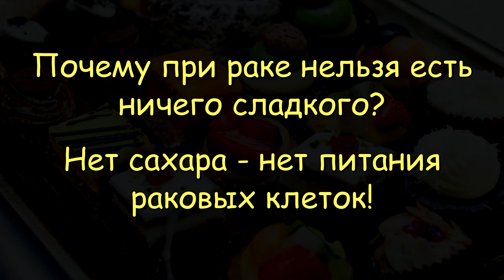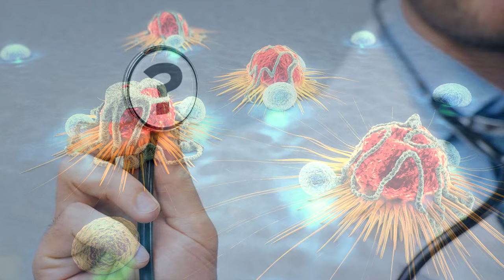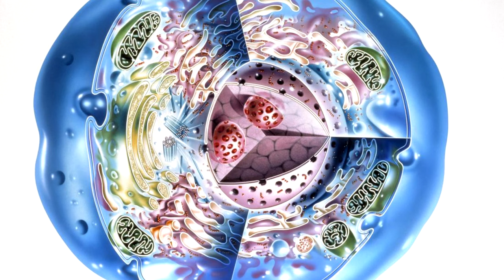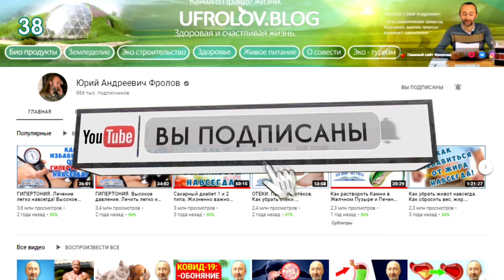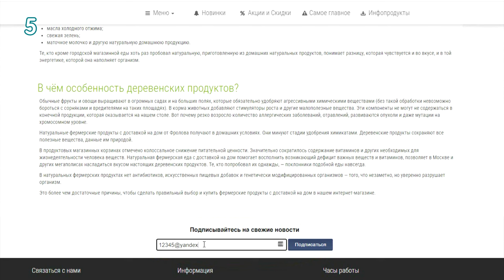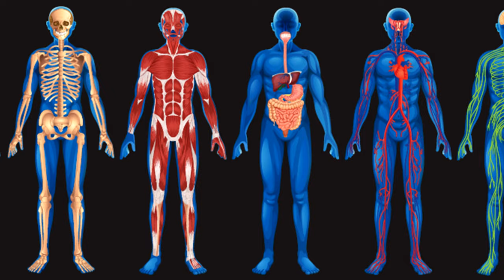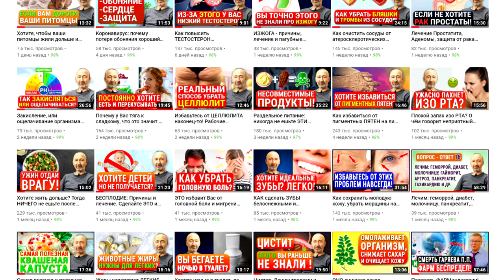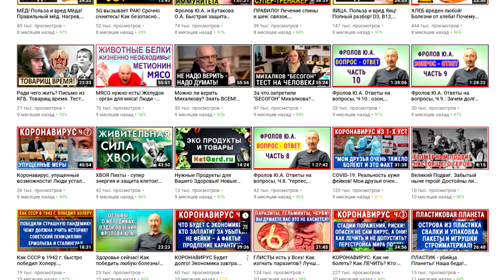Связь сахара и рака, о которой молчат врачи! Почему при раке нельзя есть ничего сладкого? ЗАЩИТА!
Нет сахара - нет питания раковых клеток! Связь сахара и онкологии. Принцип контрастного КТ и как работает новый метод исследования «чистый сахарный контраст». Почему при раке нельзя есть ничего сладкого и какой именно сахар нужно убрать из своего рациона, чтобы вылечится и, или не заболеть? Эта информация даст Вам возможность реально уменьшить шансы заболеть раком и многими другими страшными болезнями, поэтому обязательно смотрите видео полностью: ОТ начала и ДО конца! Также, смотрите и внимательно изучите те видео, которые я дал ниже по ссылкам - это ключ к спасению! Безграмотные врачи, или беспощадный ОНКО бизнес. Связь сахара и онкологии! Точная диагностика метастазов и опухолей!

👁️ Навигация (тайм-коды):
0:00 Вступление. О чем будет данная крайне важная для всех лекция?
0:29 Какие исследования проводятся при онкологии - точная диагностика!
1:00 На чём основан принцип контрастного КТ (компьютерной томографии)?
2:14 Главный источник энергии для раковых клеток - ЭТО.
2:43 ЭТОГО многие лечащие врачи-онкологи не знают, или забыли!
4:27 Какие сахара нужно убрать из своего рациона питания и почему?
5:18 Почему ОНКО бизнес пытается разорвать связь рака и сахара?
6:35 Возможно ли победить РАК, только убрав сахара из рациона питания?
7:24 Как работает новый метод исследования «чистый сахарный контраст»?
8:14 ВАЖНО: Посмотрите и обязательно изучите ЭТИ мои видео!

ВНИМАНИЕ!